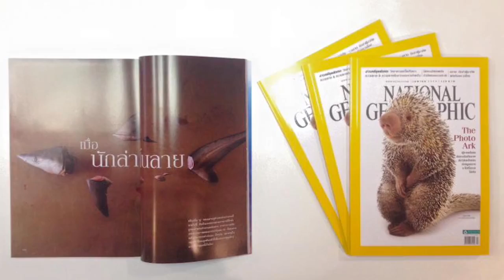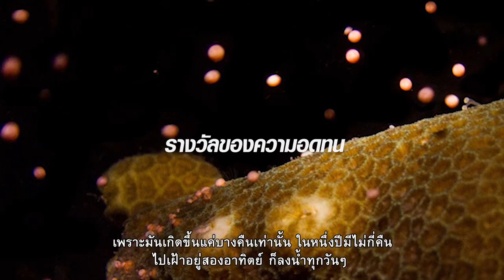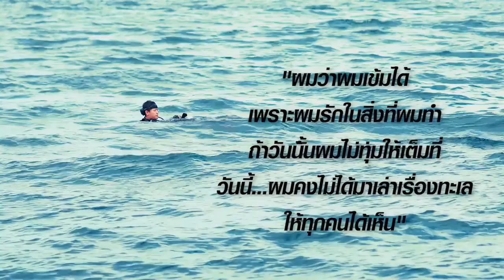STRONG STORIES : ชิน อนุชัย อรุณรักษ์ติชัย | EP 2 | Fisherman's Friend